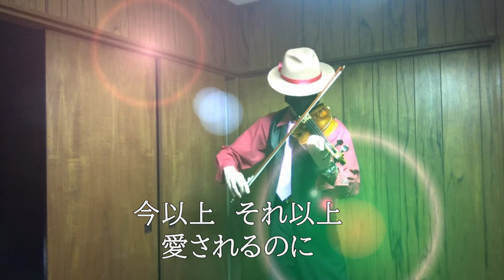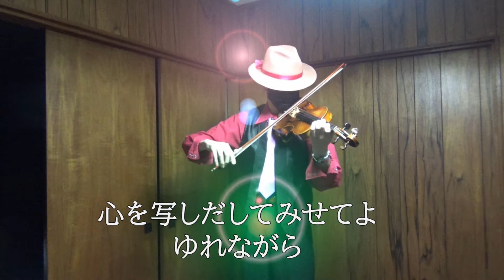安全地帯「ワインレッドの心」 独学バイオリン 1年３か月１日 １年前からの再挑戦曲です